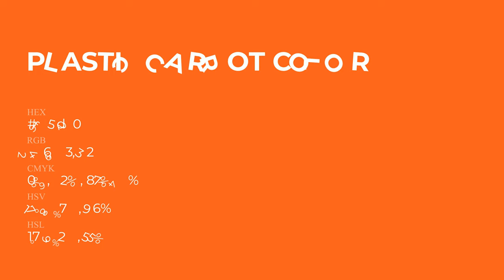Plastic Carrot color f65d20 hex Cool Orange color f65d20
What color is Plastic Carrot ? f65d20 hex, Cool Orange color f65d20

Hex f65d20 Color Code is also known as Plastic Carrot color